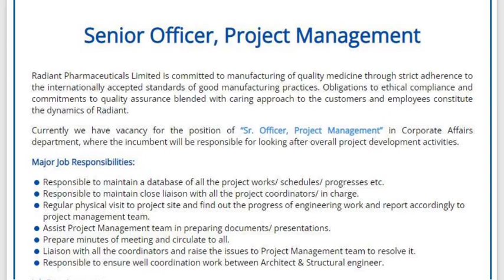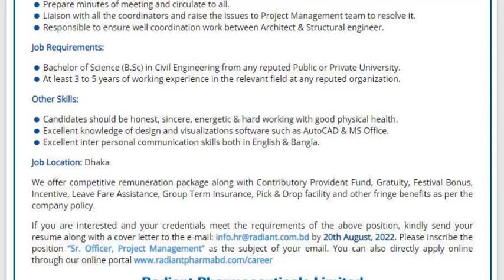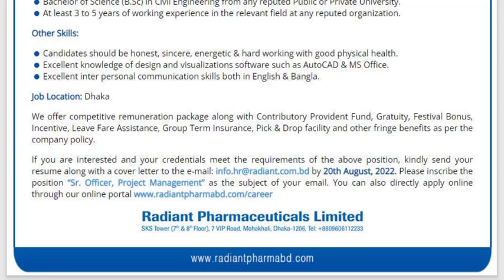Radiant Pharmaceuticals Limited. Senior Officer New Job Circular 2022…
Name of Company: Radiant Pharmaceuticals Ltd
Application Published Date: 12, August, 2022
Post Name: Senior Officer, Project Management
Job Type: Pharma Jobs in Bangladesh
Age for the job: below 30 years
Educational Qualification: Honours/Masters
Total number of Post: N/A
Salary: See circular below
Experience: At least 2 years of experience
Walk-in-Interview Date: 20, August, 2022
Source: Bdjobs.com